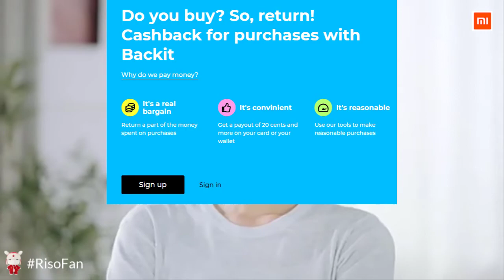Xiaomi DEERMA Steam Cleaner ZQ610 Mop Carpet Cleaner Electric Steam Vacuum Cleaner.